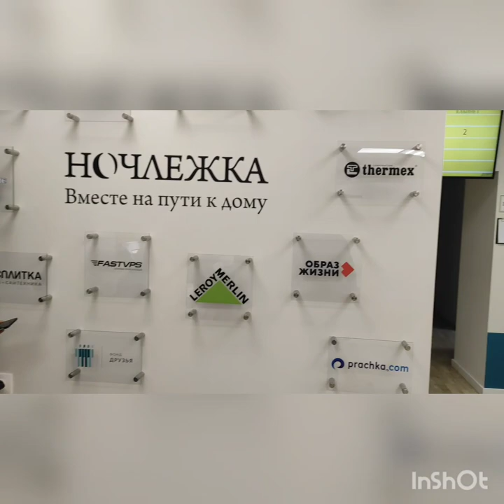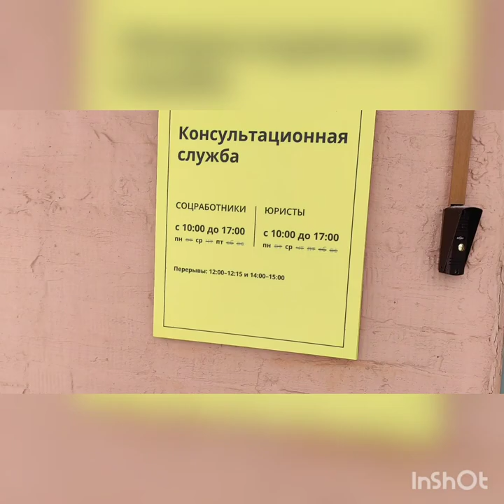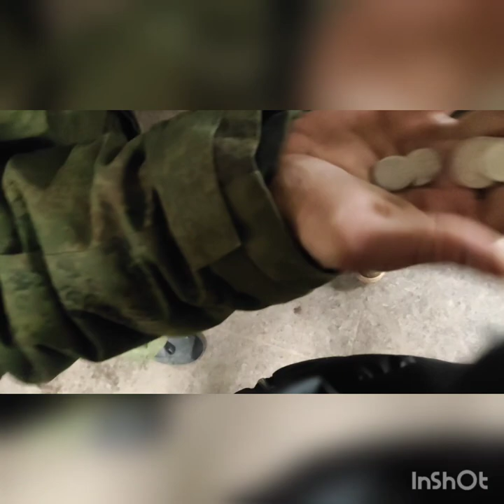КОЛЮЧИЙ ВОВА. ДА ДА. ВЫ НЕ ОСЛЫШАЛИСЬ!!!! ТРЕШ... САВЁЛОВСКАЯ.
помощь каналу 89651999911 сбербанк